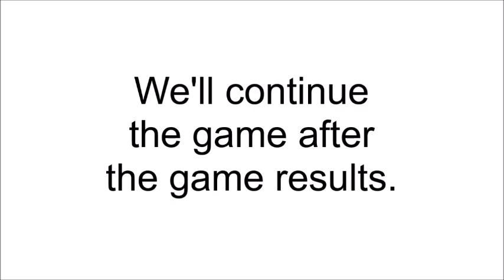NCAA Final Four 2000 Tournament 53 Part 15